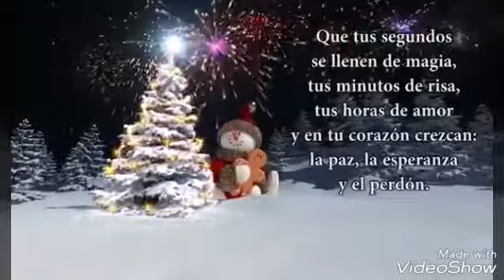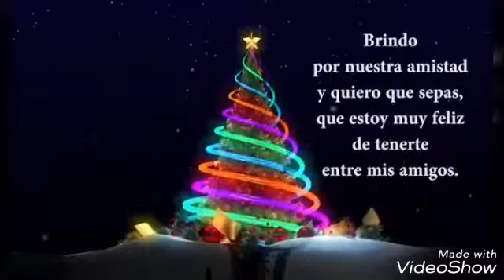PAZ ,AMOR Y FELICIDAD PARA TI🌲🎅